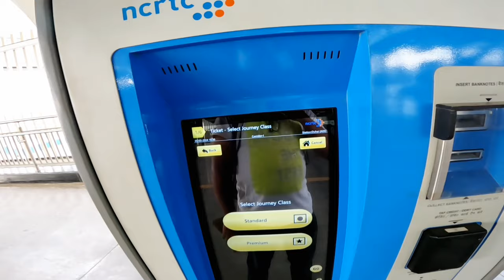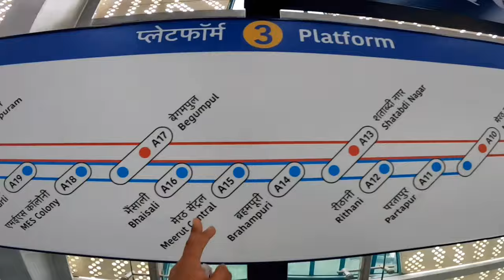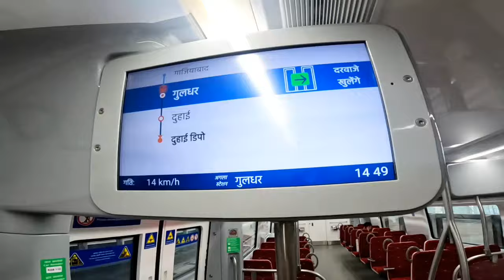Ghaziabad to Modinagar Rapid Rail Inaugural 6 March | INDIA'S FIRST RRTS | Fastest train of INDIA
Sahibabad to Modinagar 34 Km run Inaugral done by Honorable PM MODI.